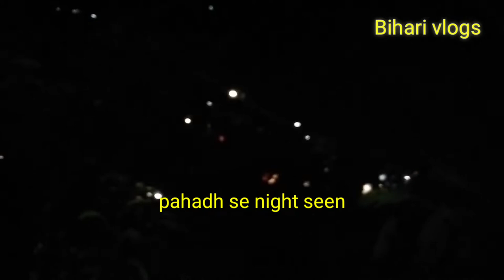Barabar Hills | बराबर ब्लॉग | Barabar vlogs | Shiva Temple | Bihari vlogs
video is for educational purposes only.copyright disclaimer under section 107 of the copyright act 1976, allowance is made for fair use for purposes such as criticisms, comment, news, reporting, teaching, scholarship and research.fair use is a use permitted by copyright statute that might otherwise be infringing.non -profit , educational or personal use tips the balance in favour of fair use.